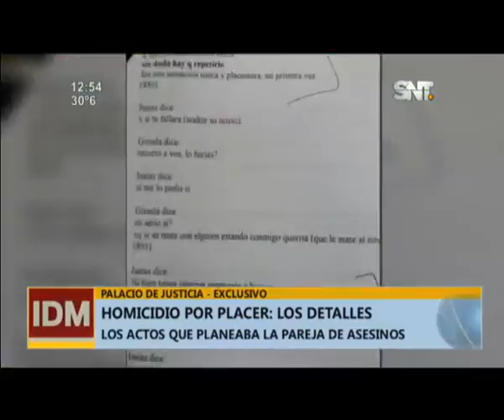Nuevos detalles del llamado "Crimen por Placer"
Asesino pide perdón a la madre de la víctima
Nuestro equipo de reporteros accedió al expediente del caso y nos trae mayores detalles del homicidio que conmocionó al país.